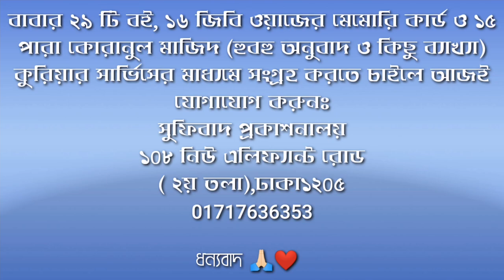ভাবার আছে অনেক কিছু! পর্ব_০১